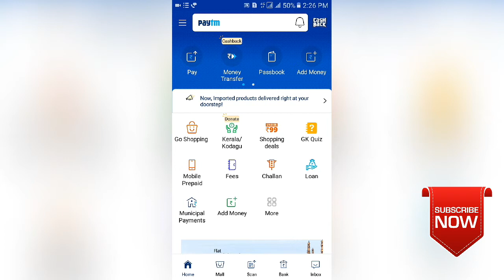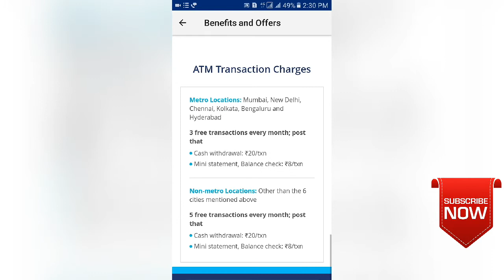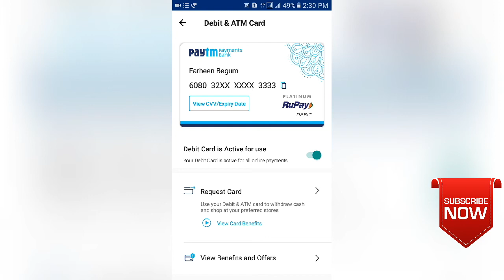[Hindi] How to Order Paytm Debit Card & ATM || Paytm Payment Bank Debit Card & ATM || Paytm Ka ATM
In this video you will know how to book debit card & atm of paytm or paytm payment bank . there is a complete information about debit card & atm of paytm payment bank online booking.